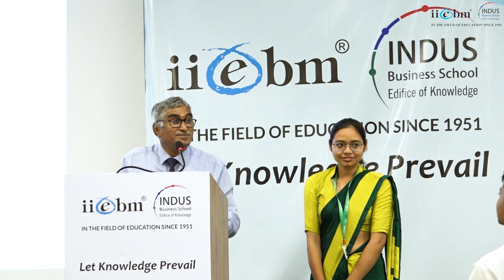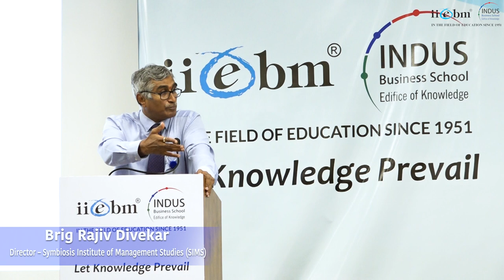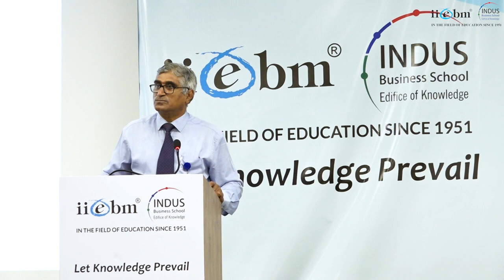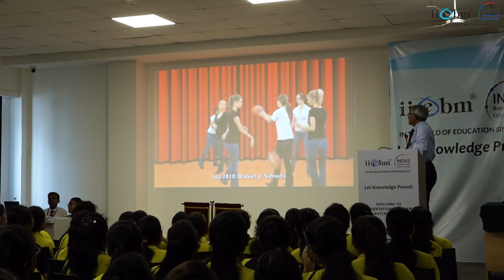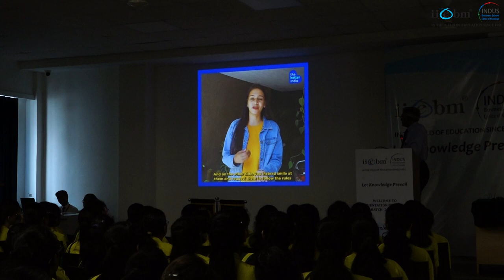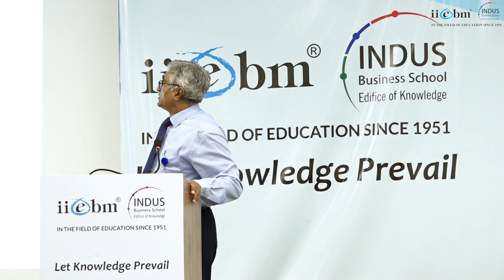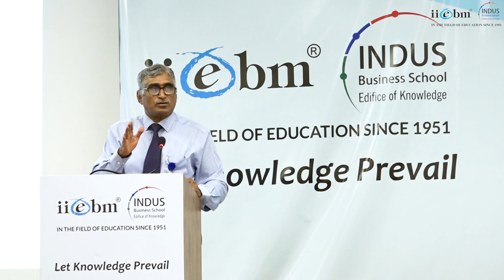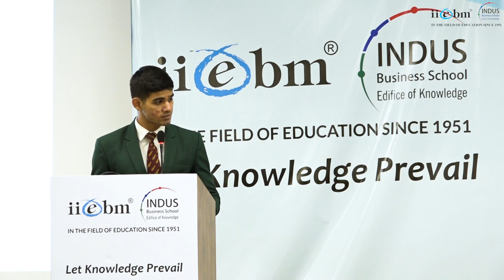|| Session by Brig Rajiv Divekar ||